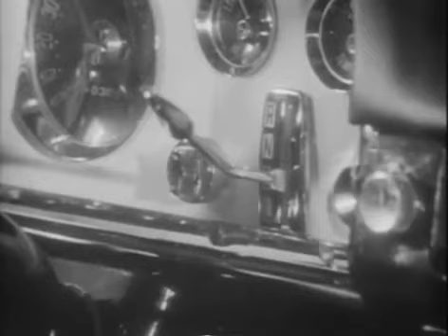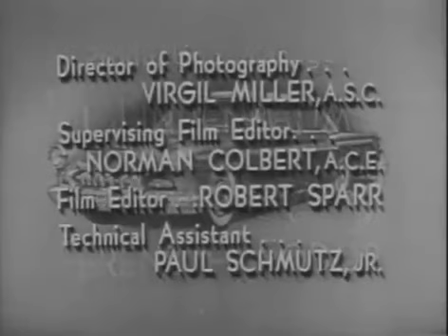You Bet Your Life - Season 5 Episode 30 "Secret Word: Voice"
Directed By: Robert Dwan & Bernie Smith
Starring: Groucho Marx & George Fenneman